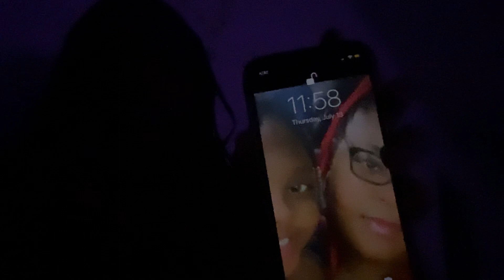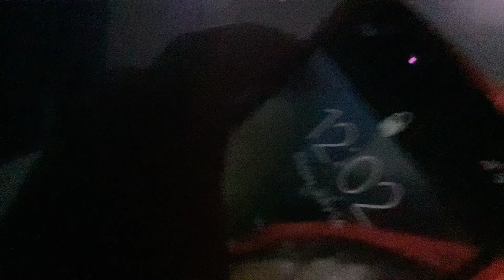July 14, 2023